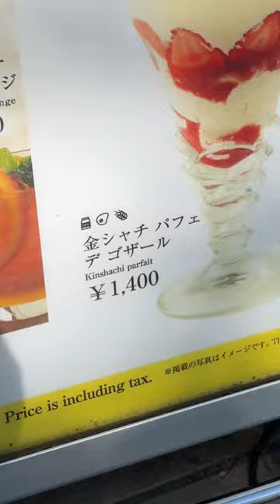I TRIED NINJA sausage in Japan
on this vlog I tried a ninja sausage in Japan. Located in Nagoya Japan you can find a Ninja cafe that serves ninja snacks. Like a ninja corn dog and a ninja ice cream.